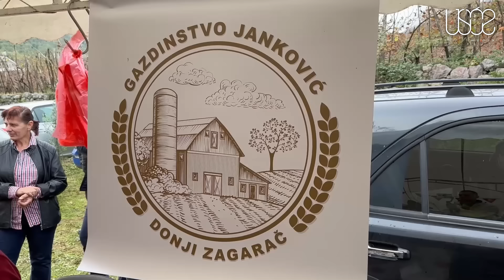Dan divljeg šipka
Jedna od najprepoznatljivijih manifestacija opštine Danilovgrad, Dan divljeg šipka u Zagaraču, petu godinu zaredom okupila je brojne posetioce, meštane Katunske nahije i izlagače koji su kroz bogat sajam domaćih proizvoda predstavili svoja domaćinstva na najbolji način, a ujedno i uživali u kulturno-zabavnom programu.

Kilogrami i kilogrami sočnog šipka, pitka vina, dobre rakije i ukusna hrana, još jednom su uspjeli da opravdaju prepoznatljivost i tradiciju koju krasi danilovgradski kraj.

Za odličnu organizaciju bili su zaduženi NVO ,,Za napredak Zagarča“, kojima su podršku pružili Opština Danilovgrad, kao i velikodušni sponzori.
Među ovogodišnjim izlagačima našla se Vjera Šćepanović čiji štand su krasili sokovi od divljeg nara i drenjina.

,,Sama sam spremala sve. Svake godine pravim za decu i malo za prodaju“, ispričala je Vjera.

Veliku pažnju privukli su i predstavnici gazdinstva Janković.
,,Imamo sok od dunje, šipka, borovnice, drenjina, kao i likere. Imamo domaću rakiju i vino. Oduvek se u ovim krajevima cedio sok od divljeg šipka, međutim, glavna stvar na našem gazdinstvu je proizvodnja mesa, pa iz tog razloga nudimo razne suhomesnate proizvode“, zaključio je Miloš Janković.